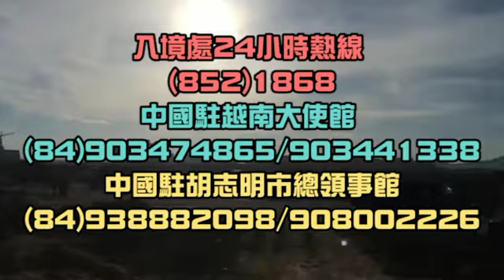Foreign-owned factories sa Vietnam, sinunog ng mga anti-China protesters!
Mga pabrika na pinagma-may-ari ng mga foreigners sa Vietnam, sinunog ng mga anti-China protesters!

Ang pinaka-latest na away sa pagitan ng China at Vietnam, dahil sa paglagay ng China ng isang oil rig sa pinag-aawayan na Paracel Islands, ay nagresulta sa isa sa pinakamalaking protesta sa Vietnam. Ang mga protesters ay sinunog ang mahigit labinlimang pabrika na pinagma-may-ari ng mga foreigners -- kabilang na rito ang isang textile factory na pinagma-may-ari ng isang kilalang entrepreneur sa Hong Kong.

Nagsimula ang protesta sa Binh Duong Province sa Vietnam, noong Lunes. Martes ng umaga ay nag-ipon ang mga protesters, na nakasakay sa mga motorsiklo, sa isang industrial park, at sinimulan nilang sirain ang kahit na anong property na may mga nakasulat na Chinese na salita. Kumalat ang protesta sa apat na industrial parks sa Vietnam, at naapektuhan ang daan-daang mga kompanya na galing sa Taiwan at Hong Kong. Labinlimang pabrika ang sinunog, at iilang mga workers mula sa Taiwan at China ang nasaktan.

Anim na daang tao ang naaresto ng military kahapon, at isang officer ang namatay.

Ayon kay Mr. Chen, isang Hong Kong businessman na may investments sa Vietnam, ang mga rioters ay hindi lang tinarget ang mga Chinese na kompanya -- sinira din nila ang mga property na pinagma-may-ari ng mga taga-Taiwan at Hong Kong.

Isa sa mga nasirang pabrika ay pinagma-may-ari ng kilalang Hong Kong entrepreneur, na si Marjorie Yang -- na kilala rin bilang 'Cotton Princess.' Kabilang sa kanyang mga kliyente ay ang mga high street brands, gaya ng Abercrombie & Fitch, Muji, Marks & Spencer, at Ralph Lauren.

Dalawa sa pinakamalaking hong Kong-invested na negosyo sa Vietnam, ang Texhong Textile Group at Fittec International Group, ay nasunog at nanakawan sa Vietnam.

Si Mr. Lee, isang factory owner na isa ring Chinese expat, ay sinabing tinanggal na niya ang lahat ng mga Chinese signs mula sa kanyang factory, at siya ay nagsasalita ng Vietnamese, para makaiwas sa gulo.

Ayon sa Hong Kong Business Association sa Vietnam, hindi pa sila nakakatanggap ng mga requests ng tulong mula sa mga Hong Kong companies na nasa bansa.

Nag-raise na ng yellow alert ang Hong Kong Security Bureau para sa mga balak mag-travel papuntang Vietnam.

May mga factory na pinagma-may-ari ng mga Japanese at South Korean companies ang na-attack din ng mga protesters, pero ang mga Taiwanese-owned na factory ang nakatanggap ng pinakamalaking pinsala sa lahat.